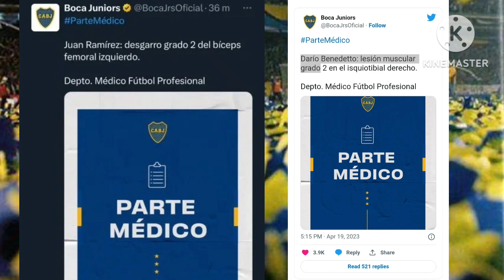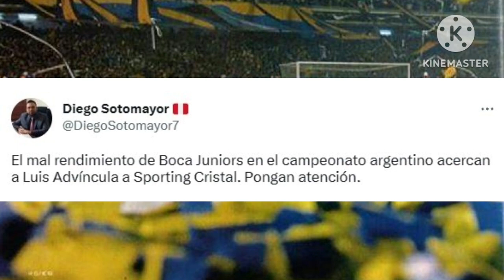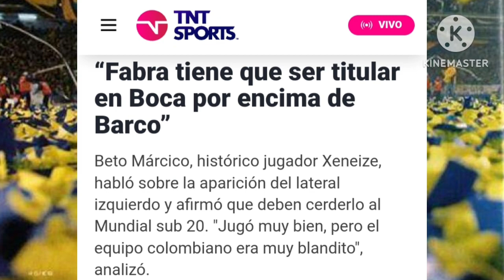3 referentes se irían en junio, el BETO Marcico LE BAJA EL PRECIO a Barco, ¿llega el 9? y MAS